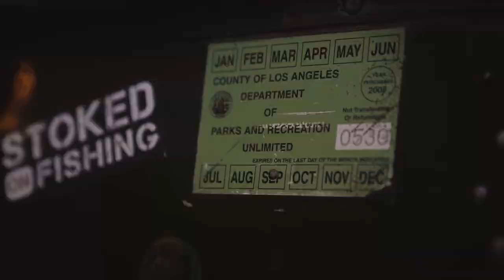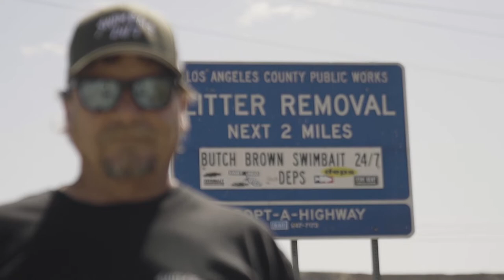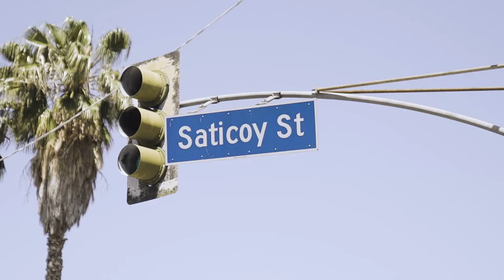Butch Brown | At The Crossroads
Legendary trophy hunter, Butch Brown, sits down with us and tells his story of how everything came to be. Butch breaks down what Swimbait 24/7 means to him and his whole mentality on chasing trophy class fish with big swimbaits.